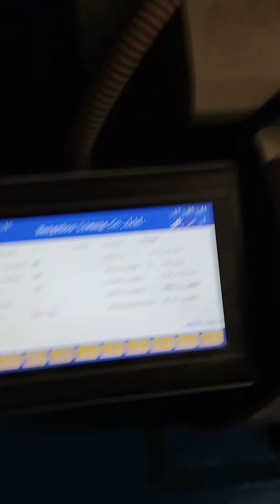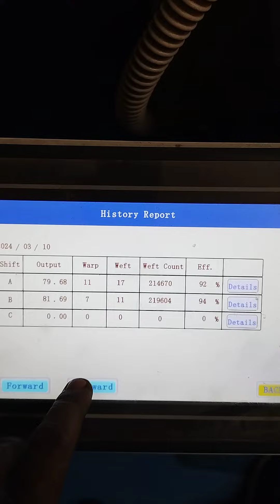solitaire Neo 0.2 machine|| 12 set running 325 rpm || Sachin GIDC|| surat gujrat